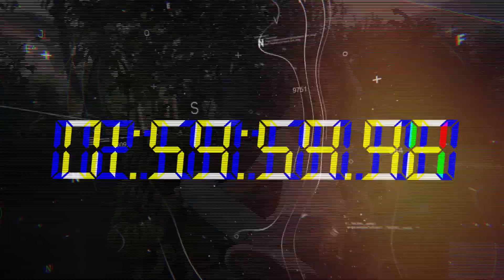RIVALS Series II - Kate Wilcomes Promo 2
Kate Wilcomes is up this week on RIVALS season II and it's an iconic wave that the former Teahupoo champion and head of Surfing Australia's High Performance Program has chosen to shred to glory. Don't miss her on Channel 9 at 12 pm this Saturday!